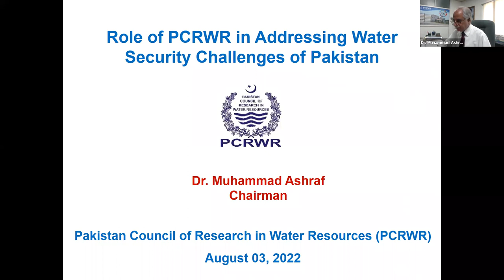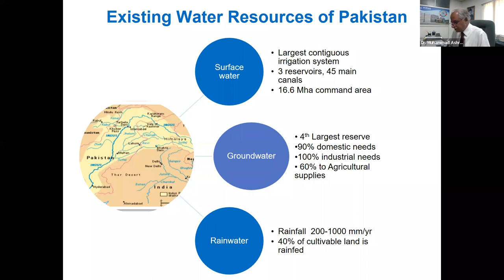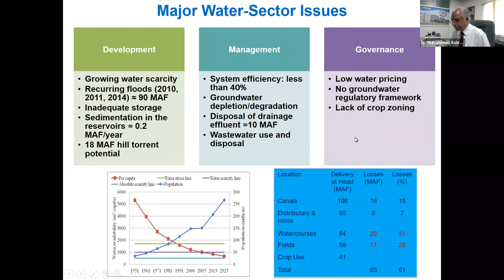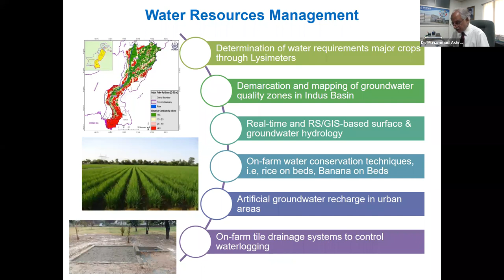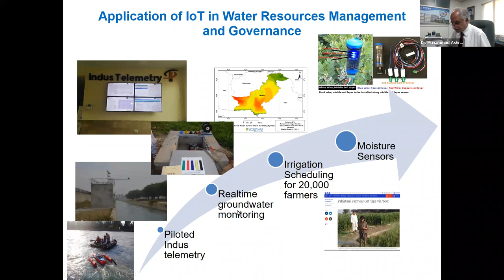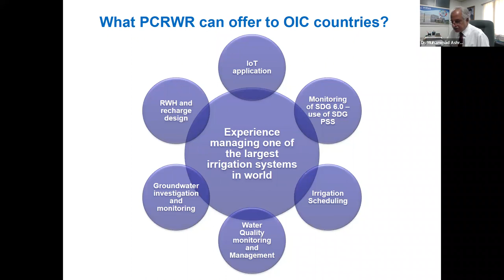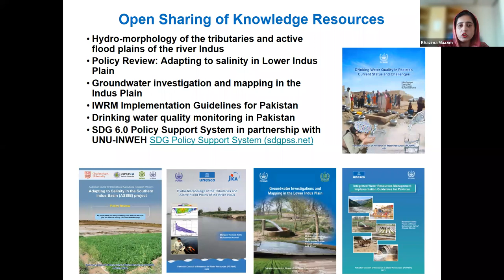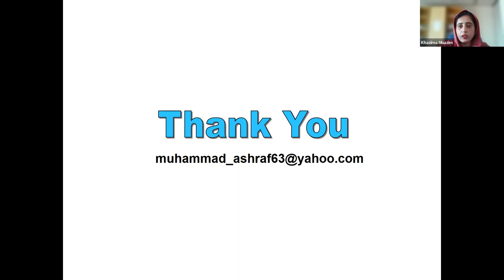Role of PCRWR in addressing water security challenges of Pakistan Lecture by Dr Muhammad Ashraf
Role of PCRWR in addressing water security challenges of Pakistan
Lecture by Dr  Muhammad Ashraf